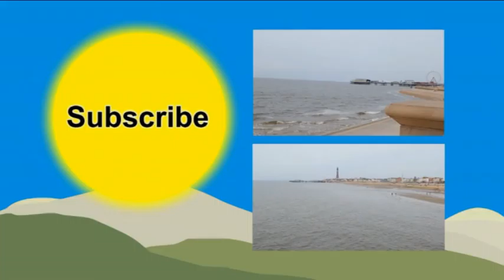ELP About The Day at The Beach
Sam hennell talks about The Beach